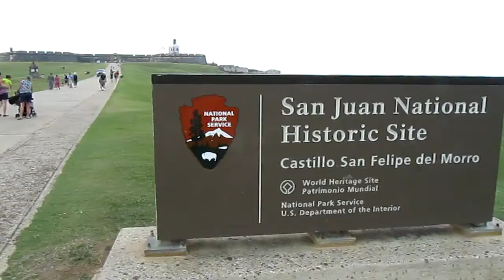San Juan, Puerto Rico - riding near the fort of Castillio San Felipe